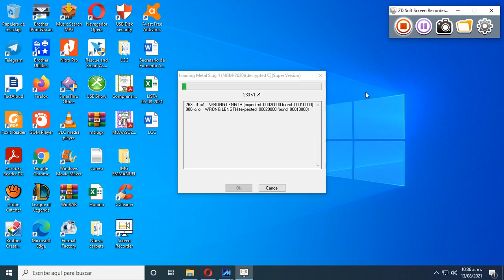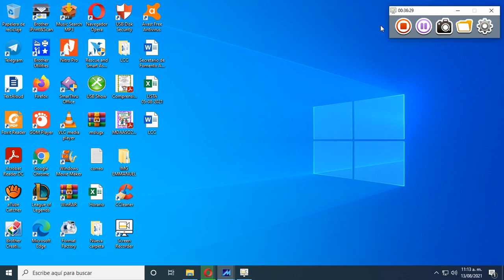Metal Slug 4 Unity Time Super Version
Ahora incluye un contador de tiempo, MOBS y 99 petrol bomb.
Solo para Windows 7, Windows 8.1 y Windows 10